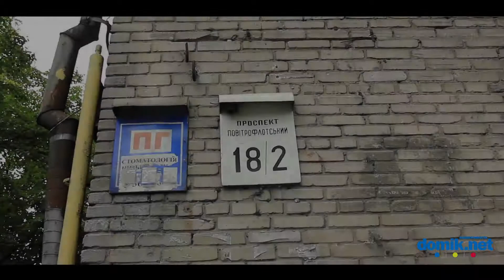Воздухофлотский 18/2 Киев видео обзор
Воздухофлотский проспект, 18/2 — 4-этажная «сталинка».
В парадном домофон, но вход в него выглядит не очень опрятно.
Мест для парковки во дворе мало, но есть большая просторная и новая детская площадка.
Со стороны улицы в доме несколько магазинов.
Часть окон дома выходит прямо на загруженный транспортом проспект.
Общее состояние дома удовлетворительно.